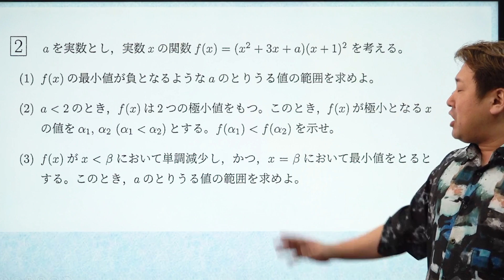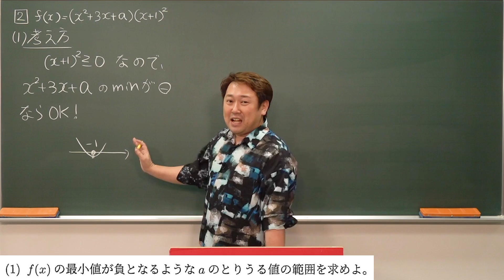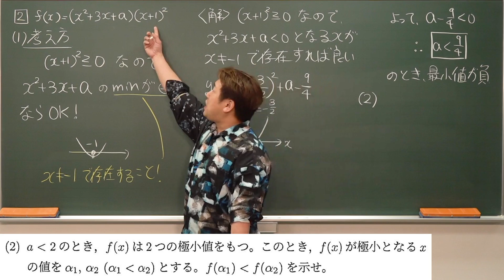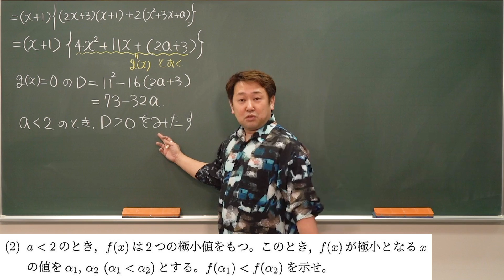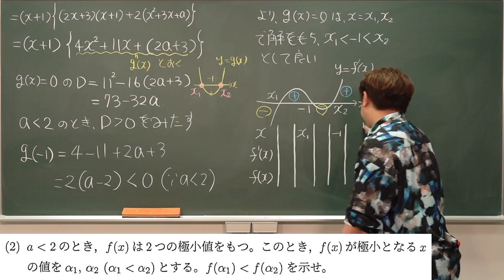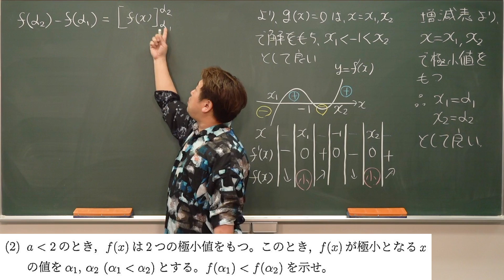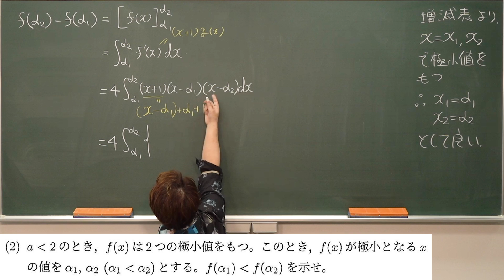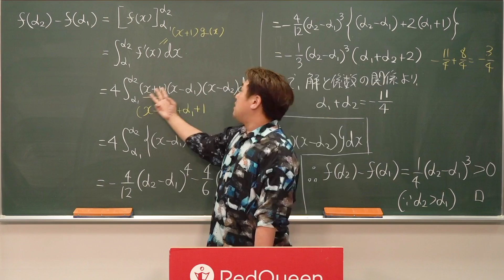【2022年度/東北大学】理系 大問2解説（前半）【数学】*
使用機材：Black Magic Design ATEM Mini Pro

【目次】
00:00 冒頭
00:35 大問2(1)
06:17 大問2(2)